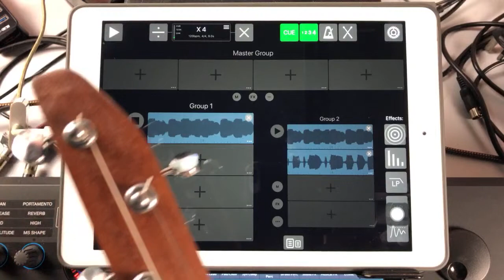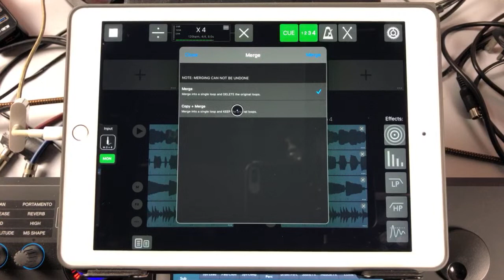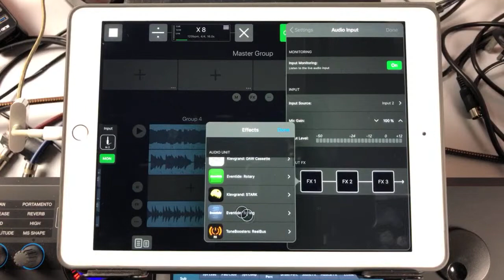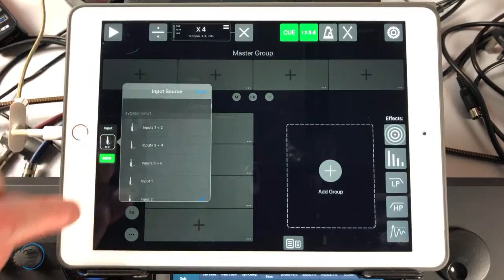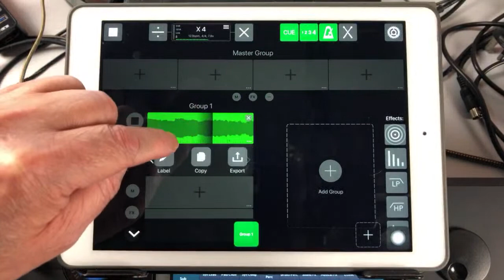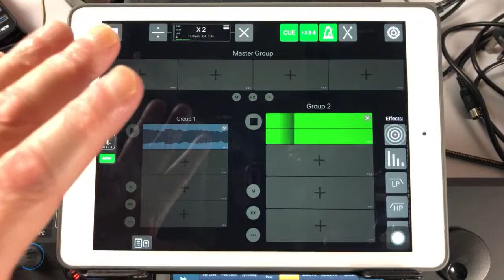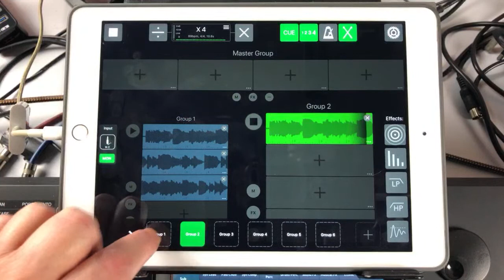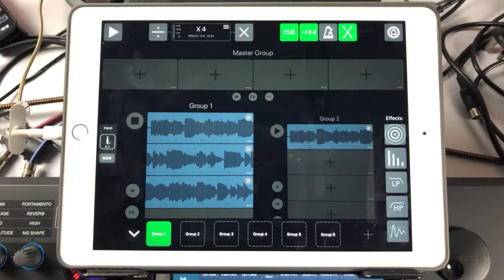Group The Loop - The Intelligent Looper - Full Demo & Tutorial - iPad Live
You can get Group The Loop here at the App Store